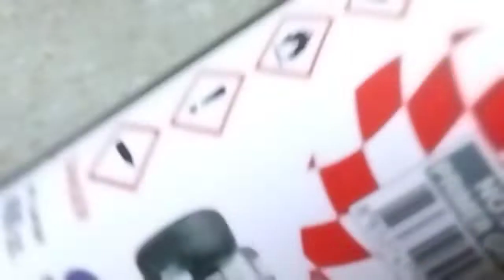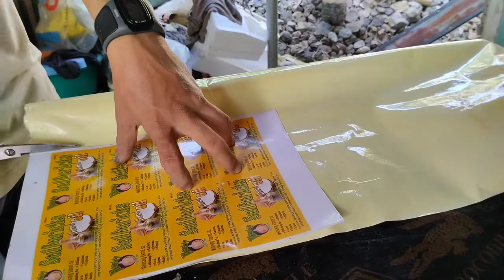Wag itapon Lumang Laminator / Don't throw old Laminator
if you are interested on that Laminator just comment mine laminator and you will be joined to a raffle. please subscribe to my channel to reach 25k subscriber for a raffle